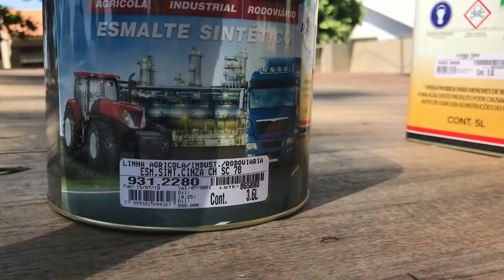A COISA TA PRETA GALERA ! KKK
A crise chegou aqui kk O indião agora ta cortando cabelo também kk
Mexendo no caminhão e rindo um pouco pra descontrair também :)